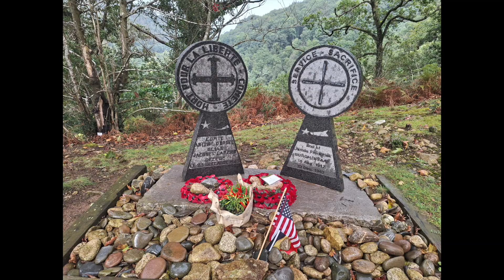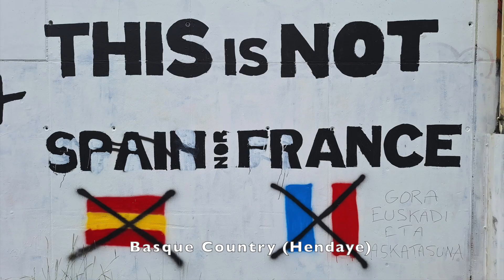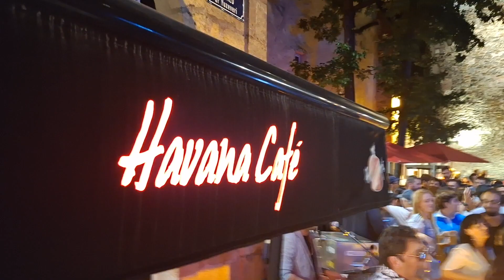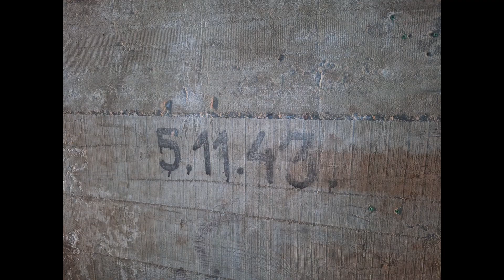Rugby WC2023 Roadtrip through France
25day 1800mile roadtrip down and up the west coast of France during the Rugby World Cup.
From watching rugby in Nantes to swimming in Spain and hiking the Pyrennes mountains and a lot more thrown in.